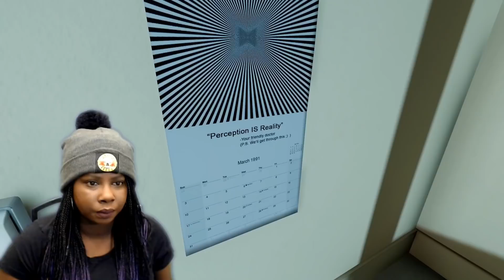Nightmare, Nightmare Nightmare: Superliminal Ep.3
This dream is starting to turn into a nightmare!